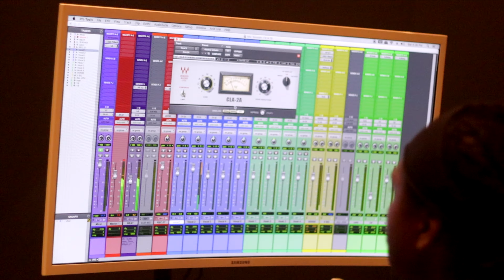Sacrifice: Quitting Your Job To Do Music Full-Time (R.I.P. "89") 💔😢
Join M-League Gaming & Music